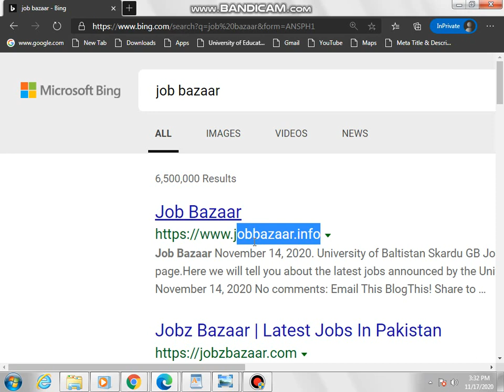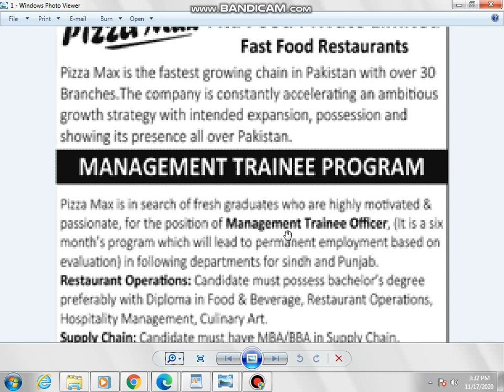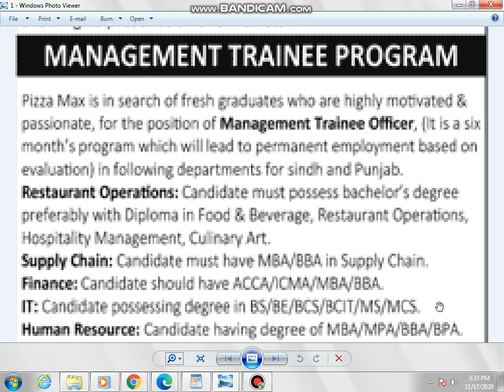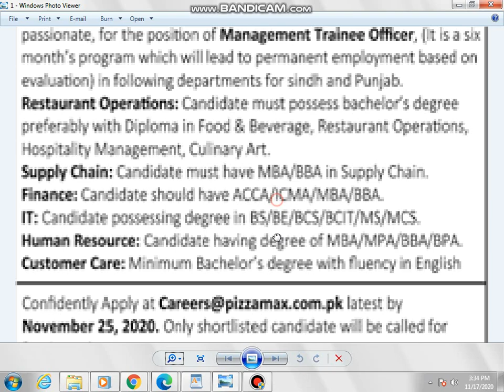Pizza Max Pakistan Management Trainee Program 2020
Hello,